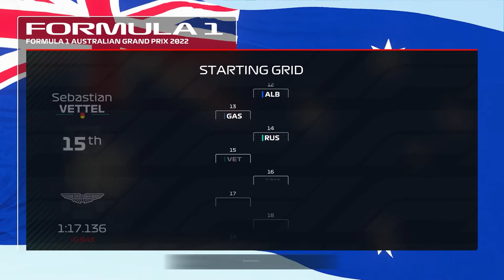BIG CRASH IN QUALI! CAN WE COMEBACK?! | F1 22 Alfa Romeo Career Mode | Episode 24